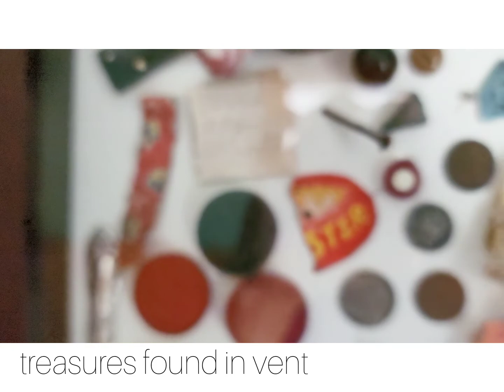630 6th Ave, Brookings - video tour